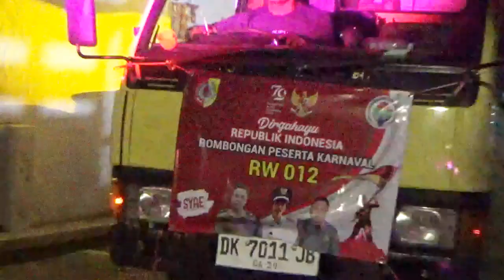Karnaval Lampeji Mumbulsari 2024 - ( Part 3 )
Video ini tentang pertunjukan acara Karnaval 17 Agustusan yang diadakan di Desa Lampeji, Kec. Mumbulsari Jember, Acara ini masih dalam rangka untuk memeriahkan HUT RI yang ke 79.